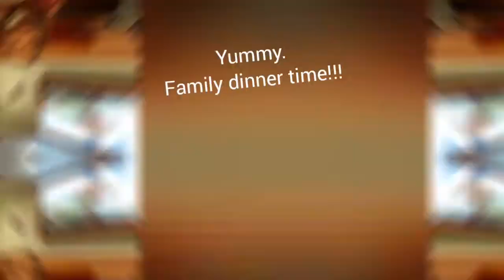Our surprise revealed - four day road trip and warmer climates and of course some inspiration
I reveal our surprise in this fun video of our travelling on a four-day road trip with 10 of us!
 I also talk about a verse that's been on mind the past couple of days, and I talk about Walking by Faith
We don't look at those things around us, but we look up to the One who keeps and holds us in His hands.
 We walk by faith, not by sight. 2  Corinthians 5:7
He is with us wherever we go. Joshua 1:9
We are instructed to be strong, bold, and courageous. Not fearful, not timid, not weak.
 But we walk in the strength and power of God. We don't walk by fear, but only by faith. We don't have to be afraid.
He said He will never leave us or forsake us. And we can say with boldness He is our Lord and our helper. Our refuge, shield, and strong tower. Proverbs 18:10 Hebrews 13:5 -6
 Sure we don't know what tomorrow may bring, but we know who holds our every tomorrow.

Mae Renfroe